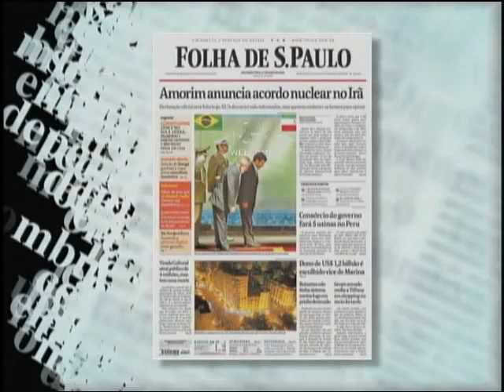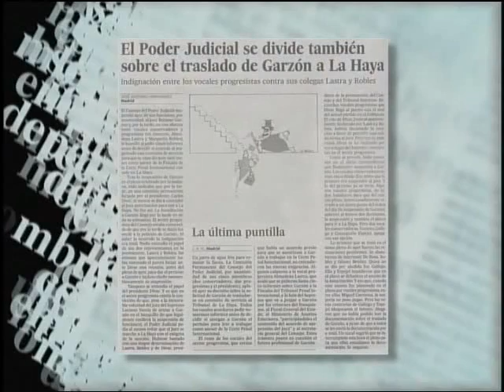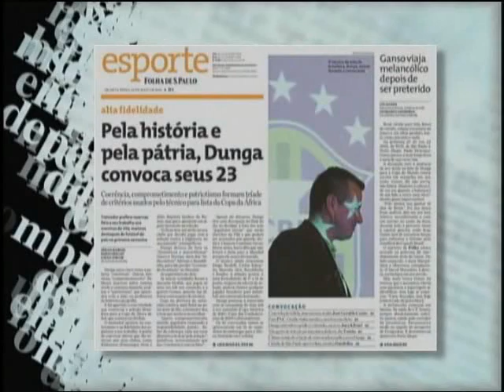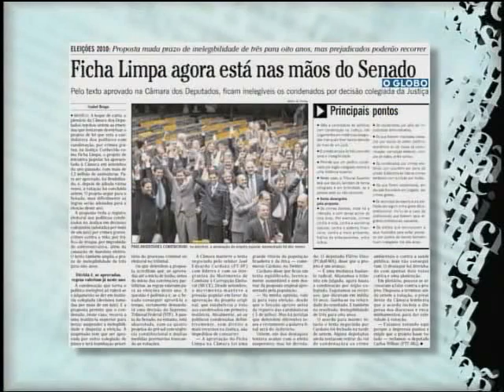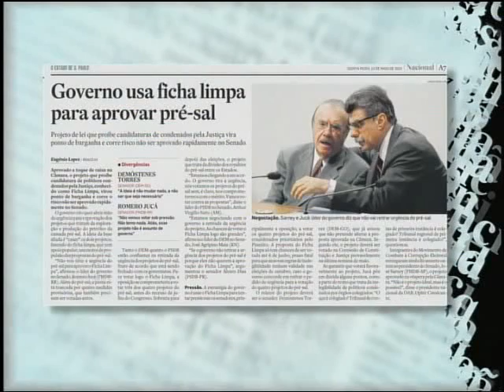OinaTv(1/6) - Projeto Ficha Limpa - 18/05/2010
Programa sobre o Projeto Ficha Limpa

Parte 1/6